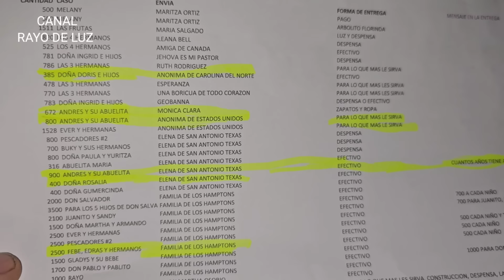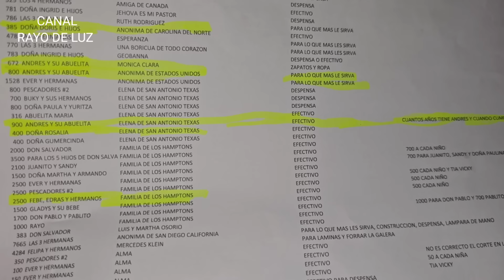Vea lo que hace este niño para tener algo para esta Navidad!🥲 Y para comprar pastillas a su abuela!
Gracias al apoyo de:

Elena de San Antonio Texas

Susana de California❤️